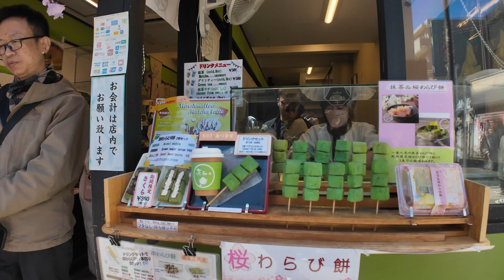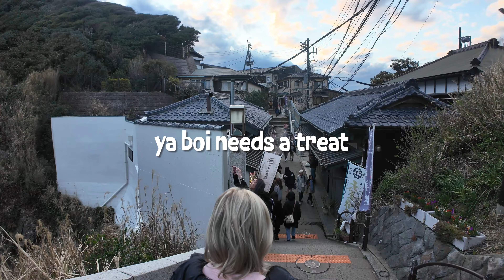Is Kamakura The Best Day Trip from Tokyo? || Japan Vlog 2024 🇯🇵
Kamakura is truly one of a kind. The perfect day trip from Tokyo. If you're planning a trip to Japan or haven't been to Kamakura, please add it to your itinerary. It's about an hour train ride from Tokyo and is the perfect, scenic escape with amazing flavors and breathtaking sites.

Japan was an absolutely unbelievable experience! I still can't believe I actually went. We traveled to Tokyo, Kamakura, Kyoto, Nara, Uji, and Osaka.

*All footage was shot using the DJI Osmo Pocket 3 Creator Combo*

🎬 Featuring super entertaining creative + entrepreneurial tips, tricks & hacks in cinematic, story-style fashion.

- 35mm Lens

- Wireless Mic(s)

SuperWell Creative Studios ⬇
- Hire my team to tell your brand's story: superwellstudios.com

Background Music ⬇
- Explore by LiQWYD, Artlist Song Certificate
Creator Pro License Number - vuZg1N License owner - Brandon Fassberg